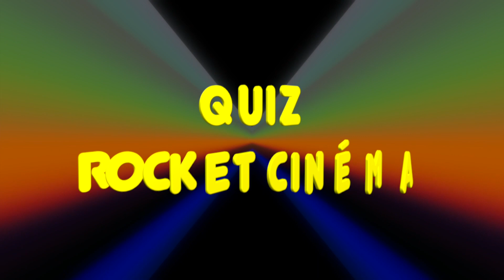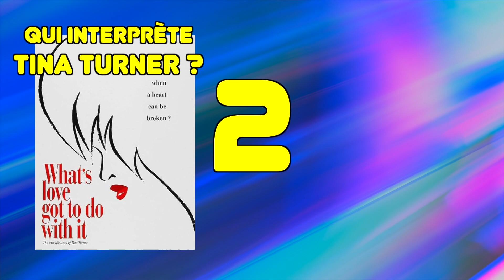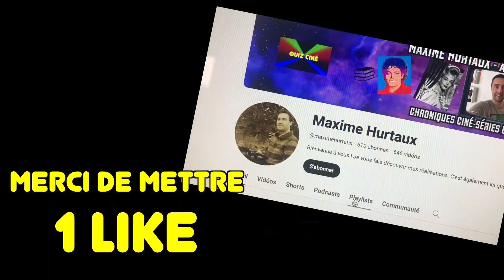Quiz rock et cinéma 📽️🎸 10 questions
cinéma rocknroll quiz 🍿 Test de rapidité, que le meilleur gagne ! Envoyez la musique 🎵